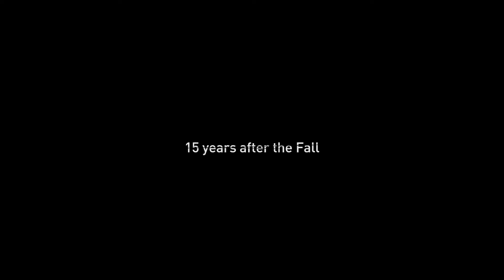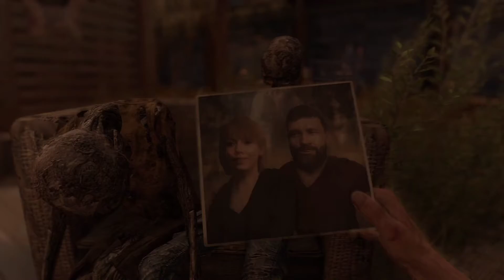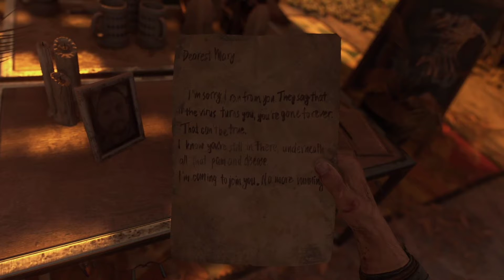Dying Light 2 | Part 1 | Intro | Aiden | Walkthrough Gameplay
Dying Light 2. Introduction. Aiden.